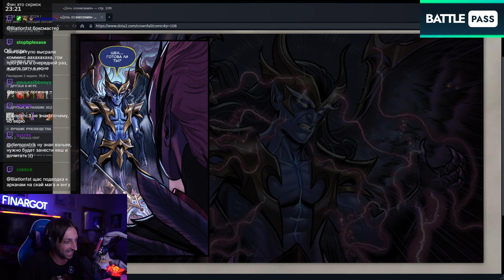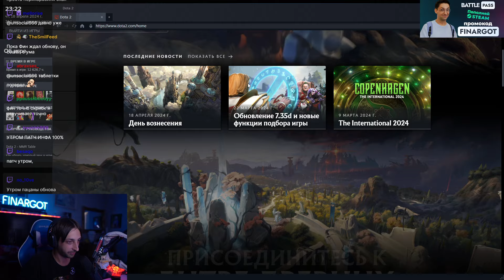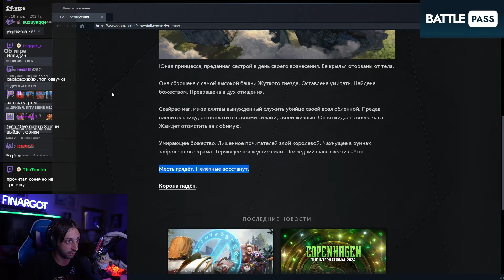ПАВШАЯ КОРОНА "День вознесения" - КОМИКС И АРКАНЫ НА ВЕНГУ И СКАЯ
Павшая корона уже выходит!
►Пополнить Steam (ПРОМО FINARGOT, GANDON, KORONA)